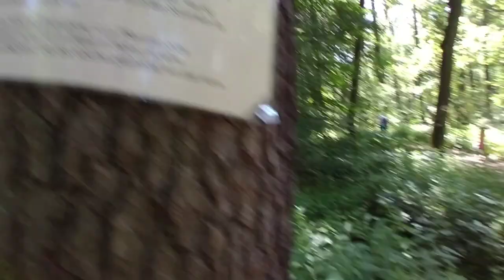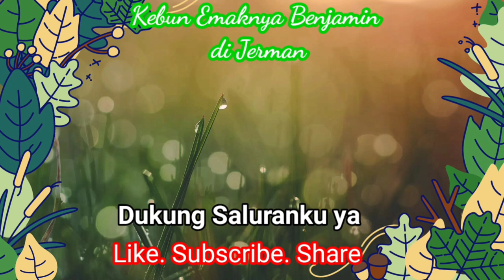Masuk Hutan di Jerman Demi Cari Bunga Lily Mahal 🤭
✅Chapters. ⏱️TIMESTAMPS⏱️
0:00 | Intro berburu tanaman hutan Jerman.
0:35 | Kebun raya wisata gratis di Jerman
1:02 | Tujuan utama masuk hutan mau ambil bunga lily 😂
1:33 | Papan larangan tidak boleh ambil tanaman bawang putih liar Allium ursinum.
2:10 | Tidak beruntung kenapa lily nya menghilang?
2:32 |  Aneka bunga fuchsia.
3:35 | Pohon maple merah, hosta dan bunga poppy kuning.
4:25 | Biji bunga peoni. Cara nanamnya baca ini 👉 - Pengalaman Sukses Menanam Peoni dari Bijinya.
5:17 | Tanaman hias di greenhouse.
6:10 | Kaktus jumbo berbunga.
6:19 | Beruntung lihat anggrek phragmipedium berbunga.
7:18 | 3 jam di kebun raya, pulang kita ..
7:40 | yang kita ambil dari hutan.

Tonton juga:
- Bunga Lily Playlist Kumpulan video
- Cara Merawat Bunga Lily supaya Rajin Berbunga Setiap Tahun
- Kumpulan video merawat anggrek Bulan
- Ladang Bunga di Jerman Tidak Ada Penjaga Beli Petik Sendiri Bayar Masukkin Duit ke Tong
- Agar Mawar Berbunga Lebat Pakai Pupuk Alami dari Kulit Bawang Merah
- Cara DORMAN Amarilis Agar Berbunga Kembali
- Kumpulan Video Petik Buah Gratis di Jerman
- Agar Tidak Bau Begini Mengolah Air Cucian Beras untuk Pupuk Tanaman